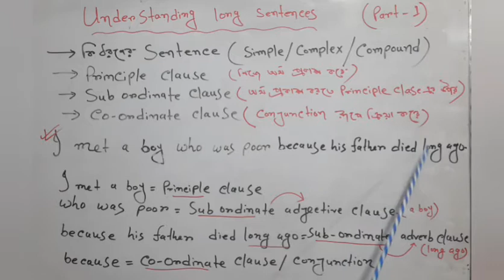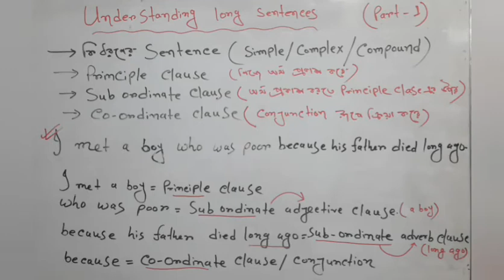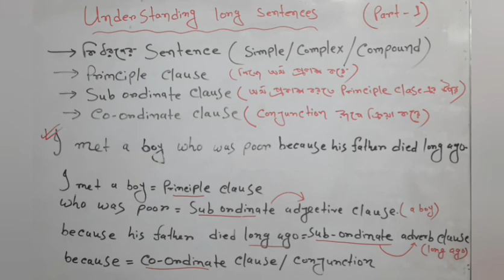understanding long sentences | SSC english| HSC english | BCS english|Bank job|Gov job preparation.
ধন্যবাদ। sentence Bcs english#how to learn english grammer#common mistakes in english grammer#basic english grammer#SSC english#HSC english